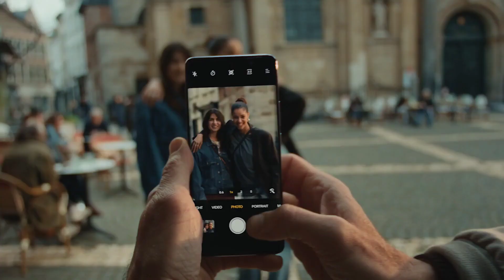Official Introduction OPPO Reno10 Series 5G | The Portrait Expert New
Become the talk of the town with Ultra-clear photography on the OPPOReno10Series5G

©️ OPPOGlobal x